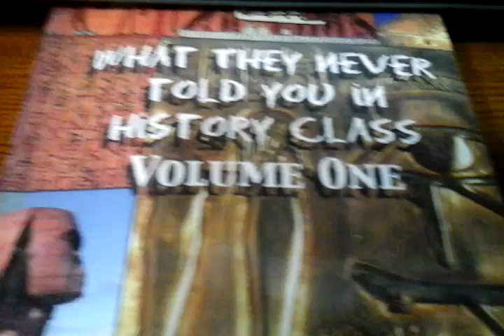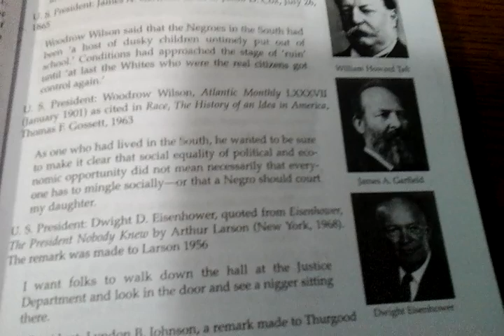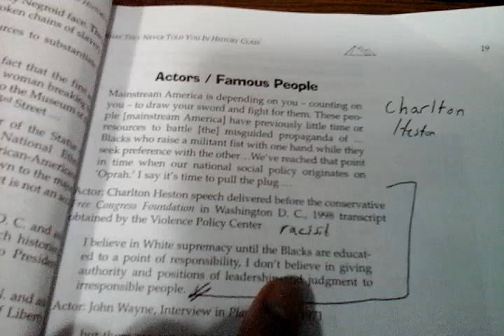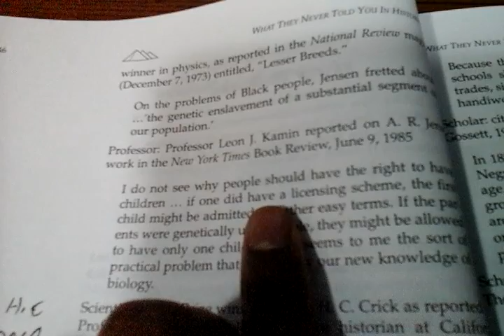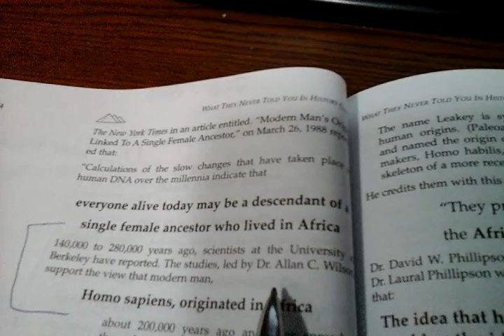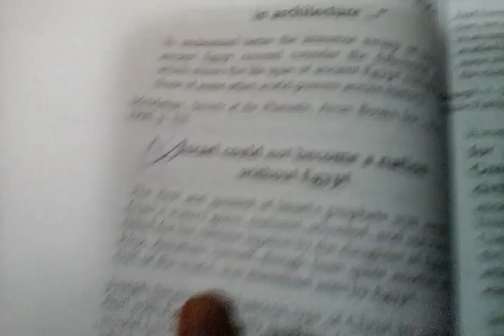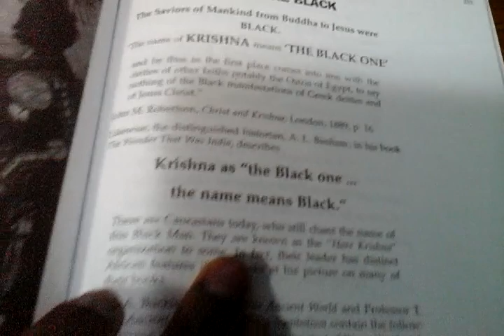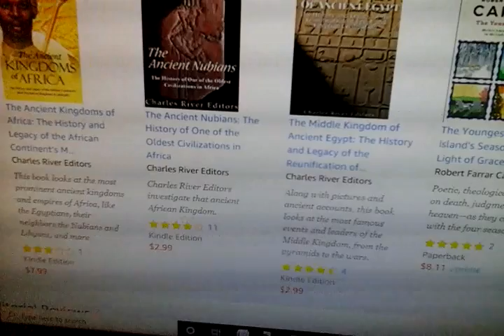THE EDUCATIONAL SYSTEM IS SETUP ON European LIES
THE EDUCATIONAL SYSTEM IS SETUP TO INDOCTRINATE PEOPLE WHO ARE AFRAID TO ASK QUESTIONS.